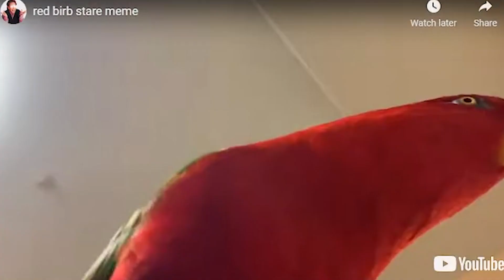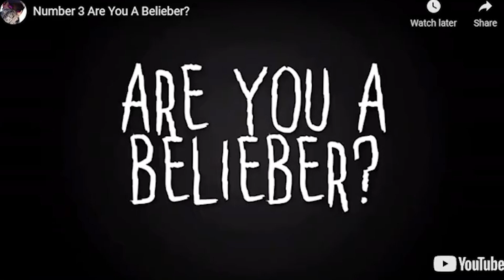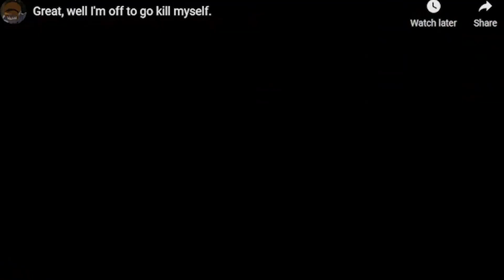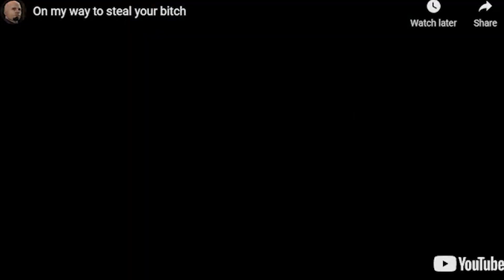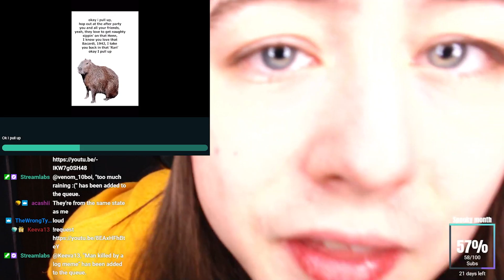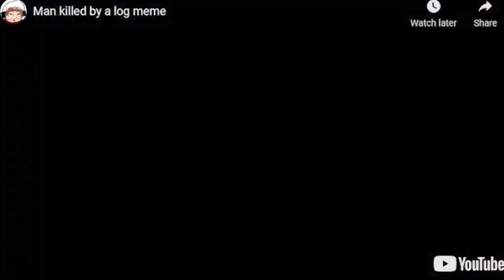YOU LAUGH YOU LOSE YOUR DRIP (YLYL)